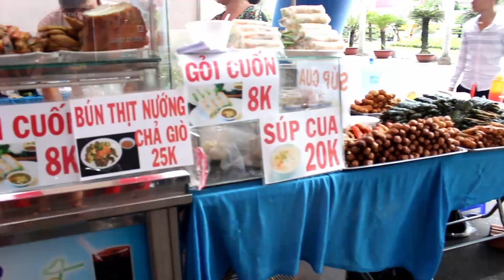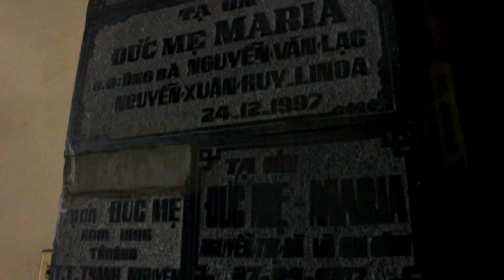We made it to Vietnam - Vlog 024 - Exploring Ho Chi Minh City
We Made it to Vietnam!!!
Saigon is an amazing city full of food, music, markets and Motorbikes! Today we visit and tour through Ho Chi Minh City/Saigon along the way we try to find some good local Pho.
We also visit a couple of markets - the famous Ben Tahn being the biggest in saigon- along with beautiful french "Notre Dam" cathedral and the biggest post office we've ever seen.
We love Vietnam!!!

Follow us for more of Vietnam!